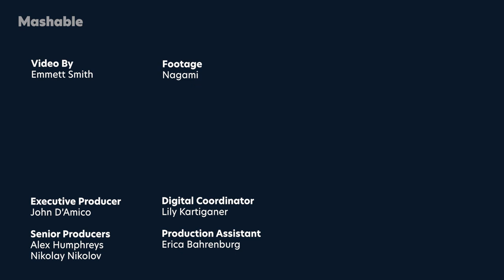This 3D Printed Toilet Really Is Like a Porcelain Throne | Mashable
Developed by Spanish design studio Nagami, The Throne is a portable toilet constructed from recycled plastic and designed to compost solid waste. The sleek looking bathroom was put together using 3D printers and took just three days.